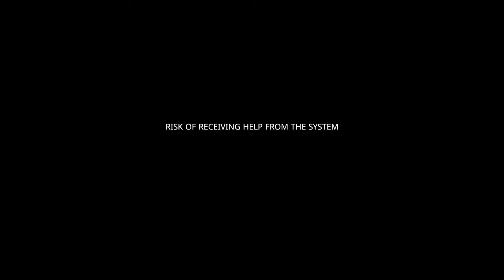Risk Of Receiving Help From The System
Risk of receiving help from the system. On the one hand, it is a normal social institution, one that does the right thing in regards to taking care of people. It helps those who found themselves in a difficult situation, or are unable to work due to some type of disability, to receive a little help from the government. But there are, of course, pitfalls. I must humiliate, belittle myself, agree with the fact that I am in need and thus, take from the government what it offers me. To lose my dignity, to become a beggar who I am not. In other words, I have to cheat.
After admitting something three times, after lying three times you make yourself vulnerable, you give the government an excuse to treat you like a beggar, like someone who is in debt. And the next time it will come to you and tell you. ‘Now, you do as I say, not a big deal, just as it was for you’. You won’t have the right to deny it, otherwise, the government has the right to retribution, and has the right to belittle you. The one who acts this way no longer belongs to a warrior caste, he leaves it immediately.